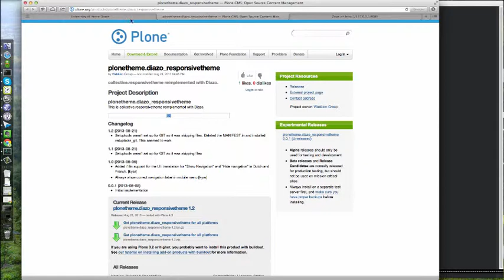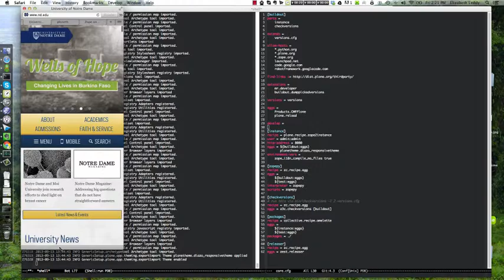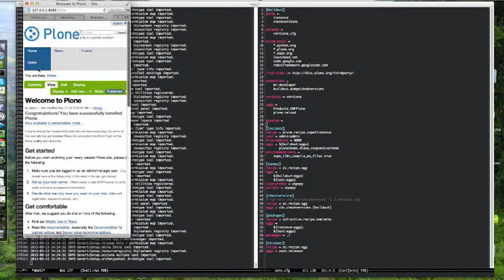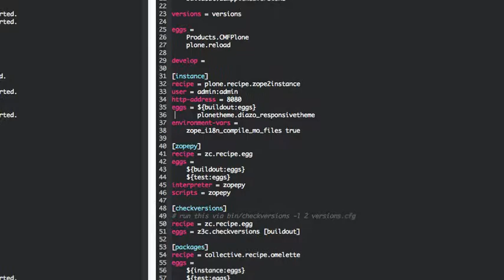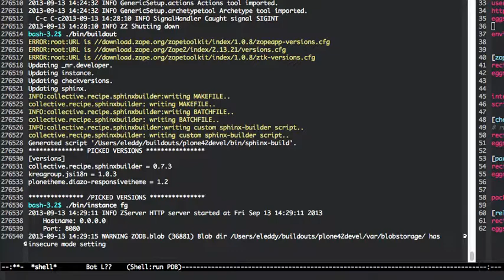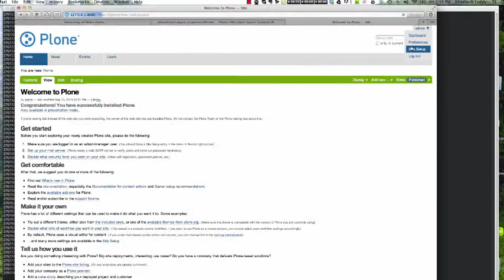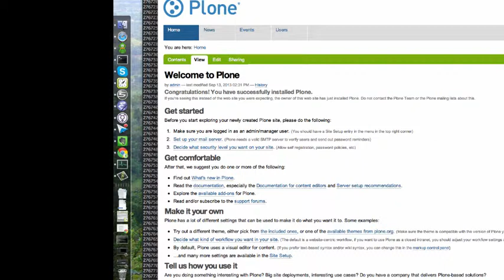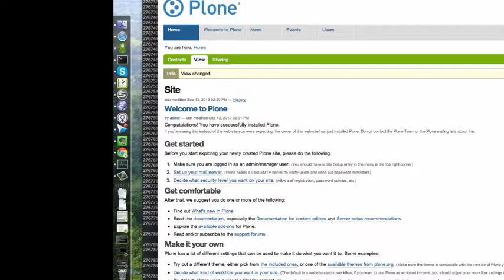Plone Add-On Review #1: Responsive Design for Diazo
Join me in my 30 days of Plone add-on reviews as it is kicked off with a review of a responsive design add on for Diazo theming.